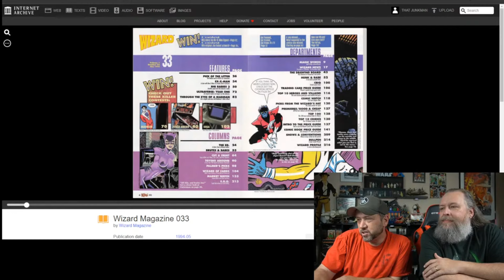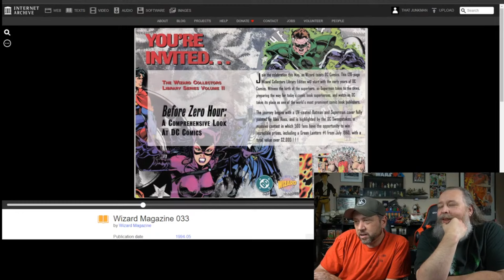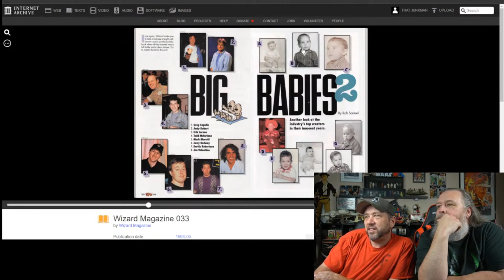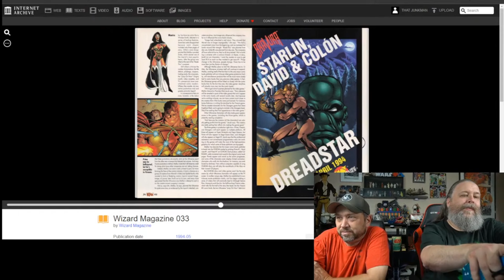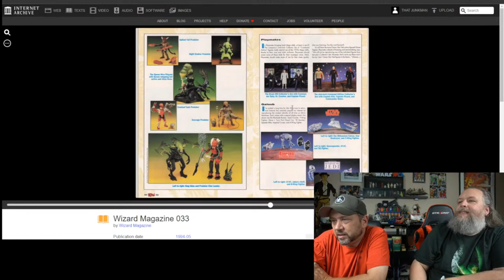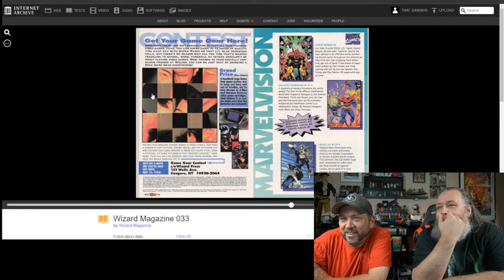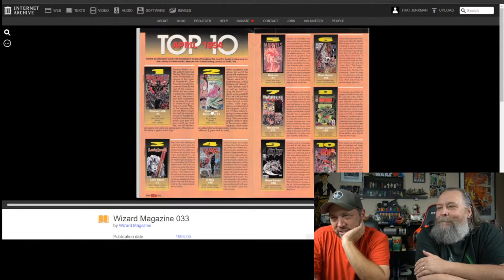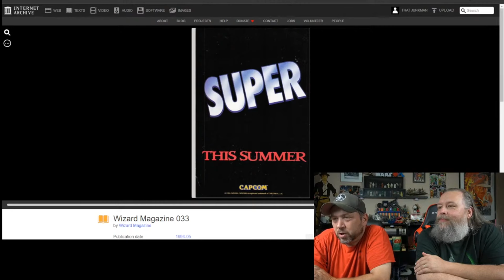The 90s Comic News Bible! Wizard!